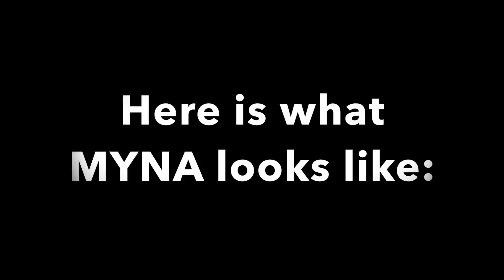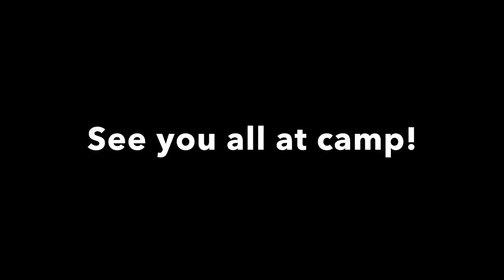MYNA Cali Promo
MYNA Cali Promo Video! (Song: Fireflies by Owl City.